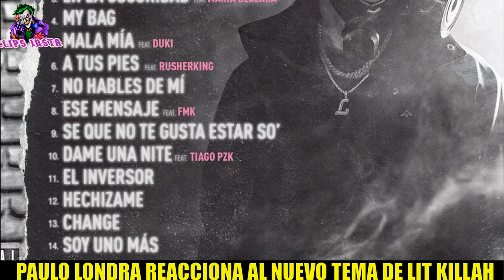PAULO LONDRA REACCIONA AL NUEVO TEMA DE LIT KILLAH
El día de hoy Lit Killah sacó su primer álbum llamado Mawz. En el disco podemos ver a varios artistas como Duki, Khea, Rusherking, María Becerra, Tiago PZK y FMK, pero también hay alguien que nos hubiera gustado ver en ese álbum. Hablamos de Paulo Londra. Paulo es muy amigo de Lit Killah y sin dudas, si no tuviera su problema legal con Big Ligas estaría en el álbum. Paulo reaccionó a uno de los temas de Lit y lo compartió en sus historias de Instagram(Paulo Londra reacciona My Bag Lit Killah).

Felicidades a Lit Killah por su primer álbum.